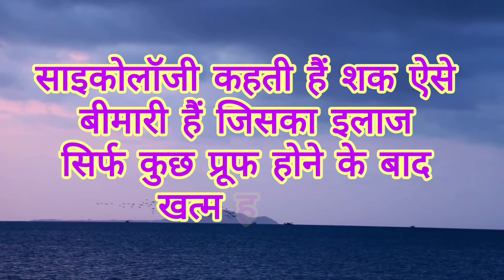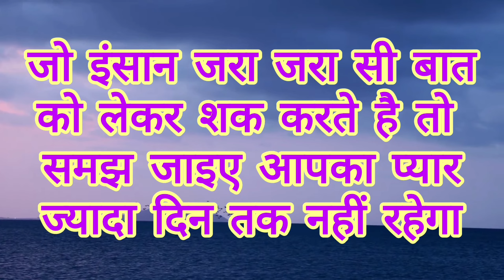शक ऐसी बीमारी है जिसका इलाज सिर्फ..||love speech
शक कि बीमारी ऐसी बीमारी है जिसका
psychology facts